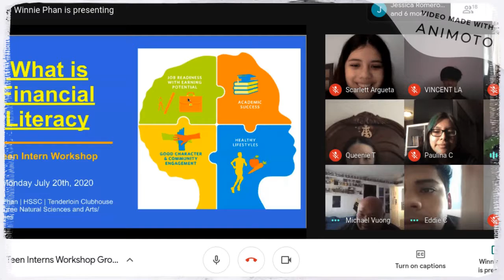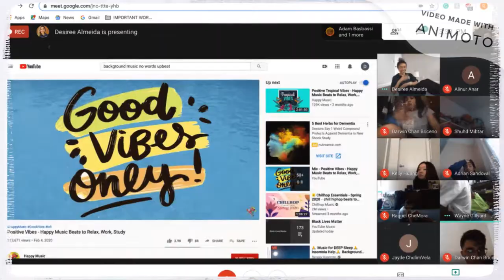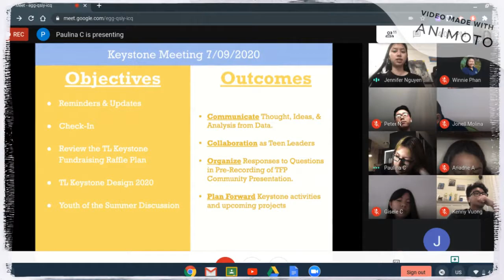End of the Summer 2020 Photo Slideshow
Enjoy some pictures and screenshots from our virtual program, Summer 2020.